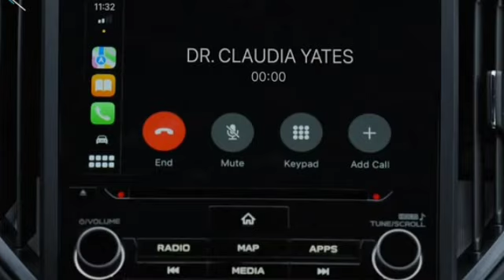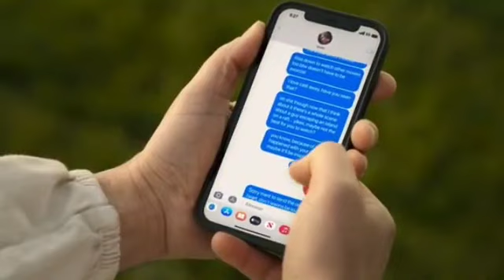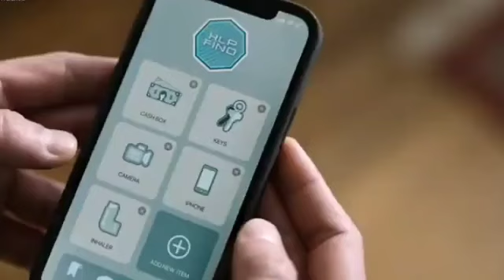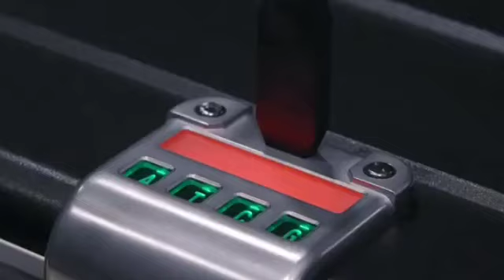Ghosted Explained In Hindi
Movie Name: Ghosted (2023)
Cast : David Ellison, Dana Goldberg., Don Granger, Chris Evans, Ana de Armas, Jules Daly, Paul Wernick, Rhett Reese

Cole falls head over heels for enigmatic Sadie, but then makes the shocking discovery that she's a secret agent. Before they can decide on a second date, Cole and Sadie are swept away on an international adventure to save the world